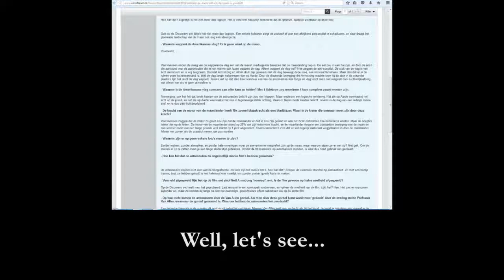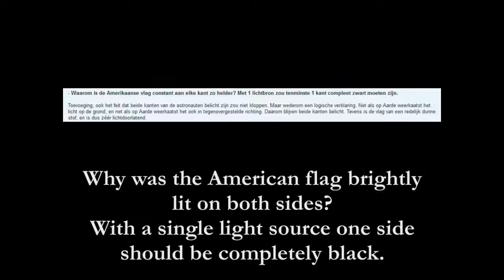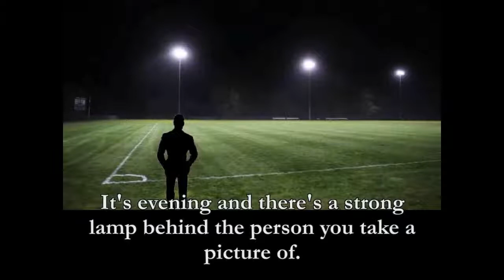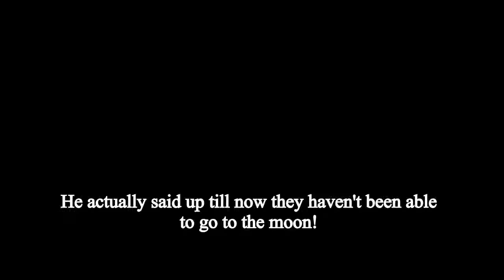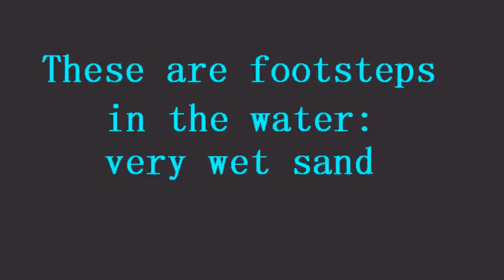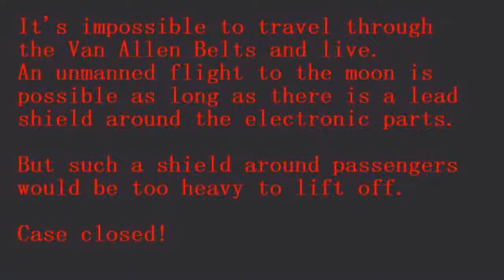4 pieces of evidence about the moon landings